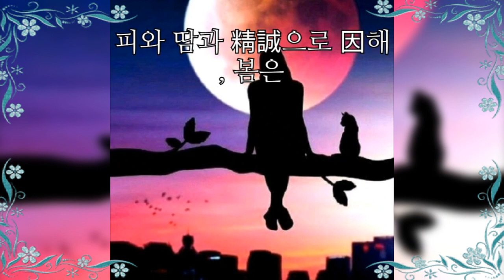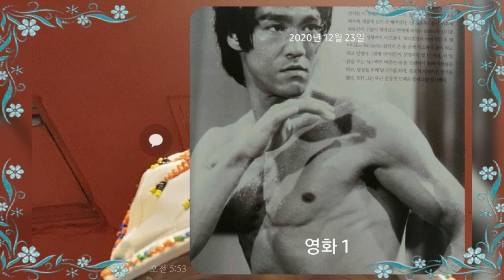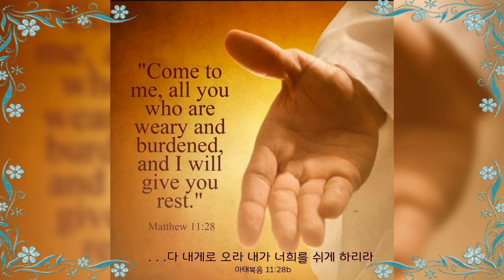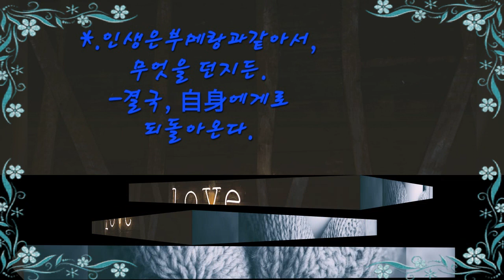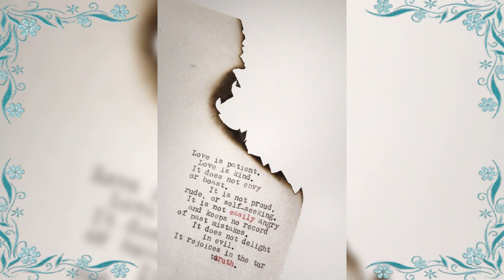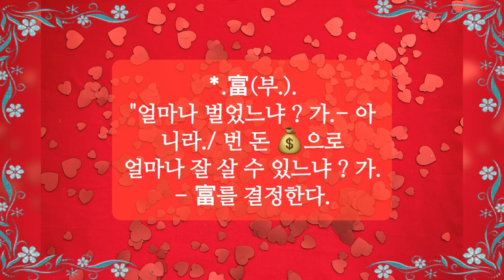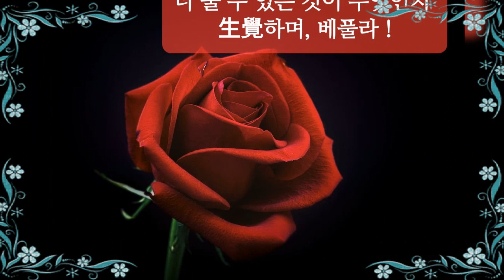♻️.Animals.- 해 🌞뜨는 🏡(House of the Rising Sun 🌄.) 집. 🇰🇷.김용수(Bruce Kim.). 동영상.